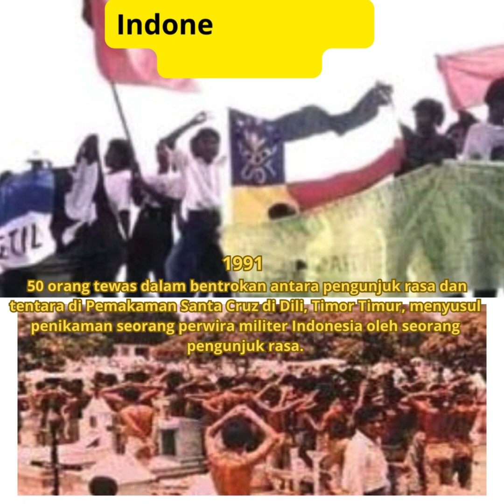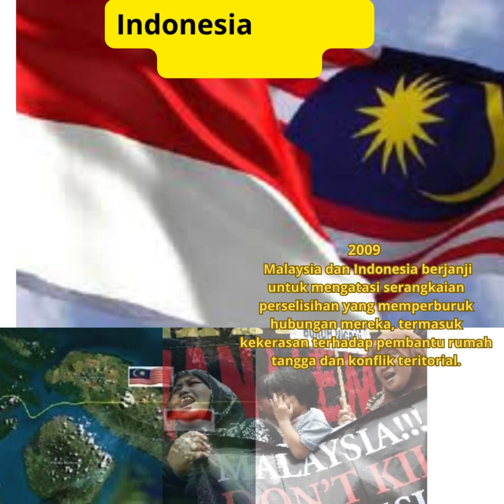Indonesia Hari Ini 12 November